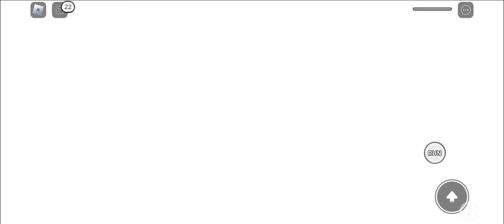Trinity Spies Gameplay(Heroes Online World)